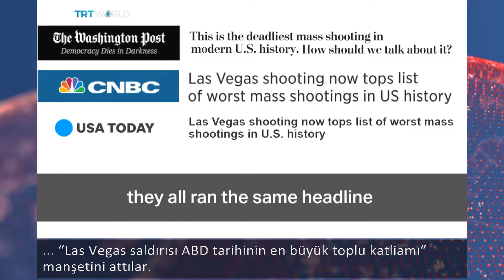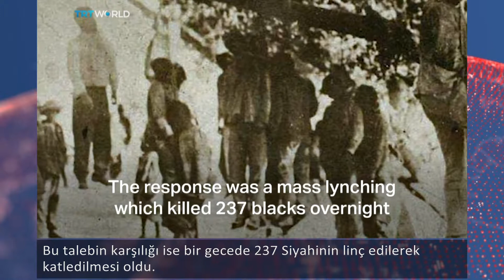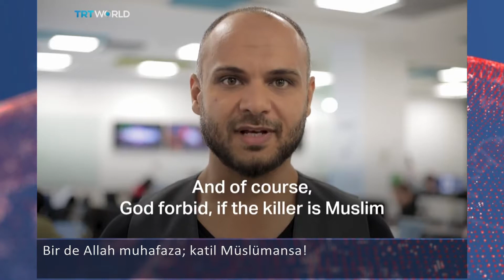ABD medyası ve katliamı aklama çabası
Las Vegas saldırısı için “en kanlı saldırı” manşetleri akıllara acaba sorusunu getiriyor.
Geçmişte başta Siyahlara yönelik katliamlar olmak üzere yaşanan birçok toplu katliam görmezden geliniyor.